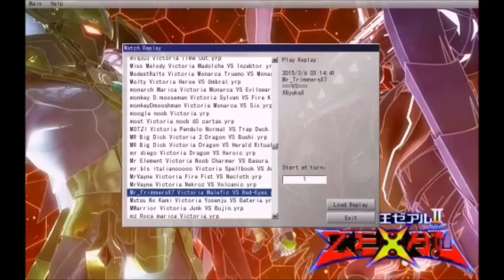Yu-Gi-Oh! Pro Red-Eyes Black Dragon Style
Deck de Dragones/Demonios basado en la invocacion del poderoso Black Dragon Archfiend a traves de la magia Red-Eyes Fusion, este tiene la habilidad de evitar la activacion de efectos si ataca o es atacado e infligir daño de efecto igual al ataque de un monstruo Red-Eyes en el cementerio, siempre y cuando lo devolvamos al deck despues, otros combos son The Black Stone of Legend que a diferencia de su amiga The White Stone of Legend en vez de añadir Blue Eyes a la mano esta puede invocar a Red-Eyes directamente del deck, y si es destruido simplemente podemos devolver a Red-Eyes al deck y añadirlo de vuelta para poder volver a invocarlo.
Dado que el deck posee varios monstruos de nivel alto y la mano se atora se añadieron cartas de aumento de robo, Magical Mallet devuelve los materiales para poder usar la magia Red-Eyes, Sacred Sword of the Sevent Star es util dado que Red-Eyes es Nivel 7, Allure of Darkness por se todos de oscuridad, Reckless y Jar of Greed son de cebo para añadir la magia lo antes posible y por ultimo Erradicator y Devastation Virus son para destruir las cartas del rival y liberar a Black Dragon Archfiend en caso de ser objetivo de algun efecto o si nos lo fueran a destruir.